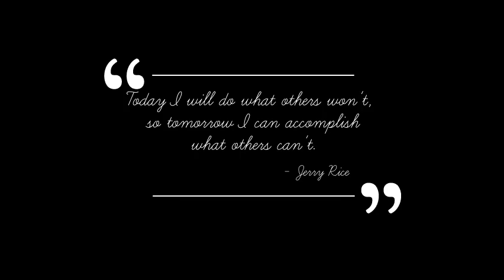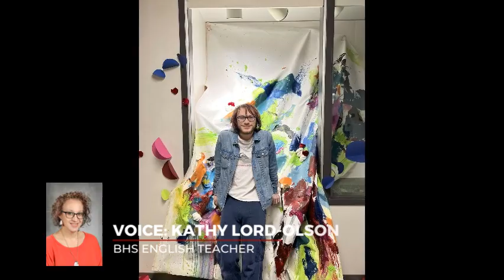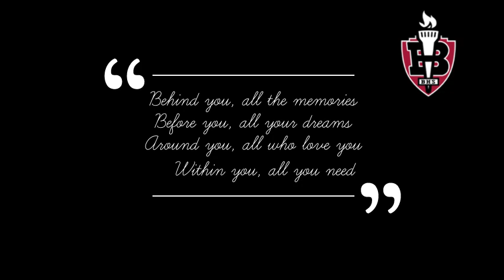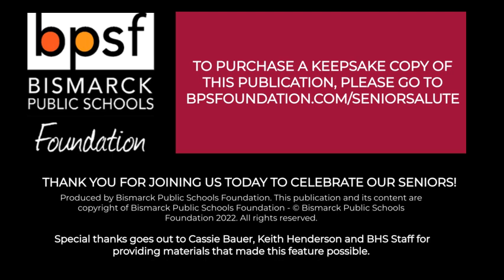2022 BHS Senior Salute Low Resolution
The Bismarck Public Schools Foundation aired a series of 30-minute features for all BPS schools on West Dakota Fox and KFYR-TV.  This feature includes the individual photos of the graduating seniors along with congratulatory messages from their community.

For more information about this program please go to BPSFoundation.com/seniorsalute. Congratulations 2022 seniors on all that you have accomplished.